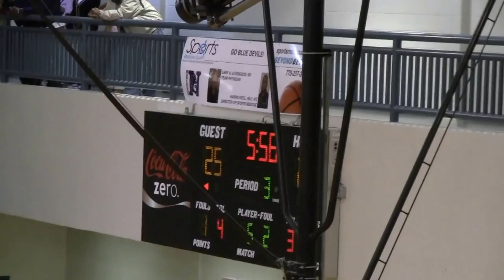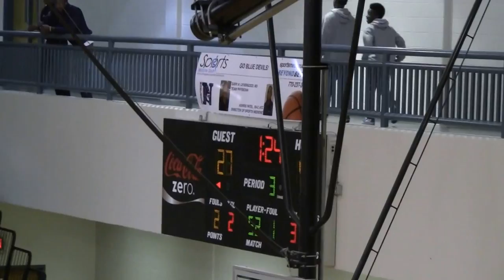Norcross vs North Gwinnett (2-11-11)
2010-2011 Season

Norcross 62
North Gwinnett 51